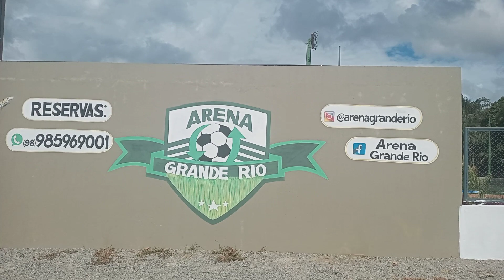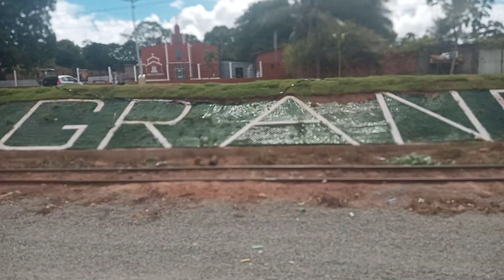ARENA RIO GRANDE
AULAS PIADAS E DIVERSÃO